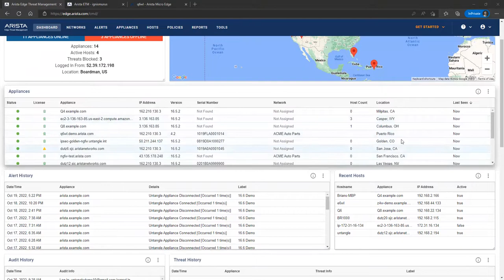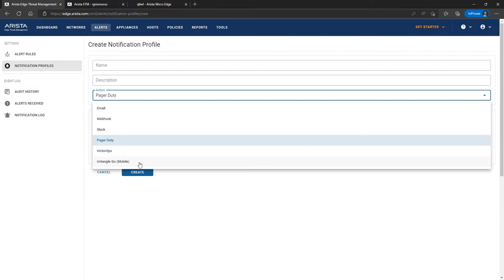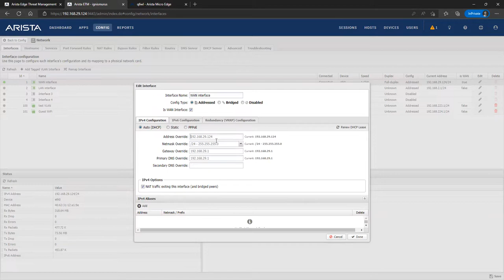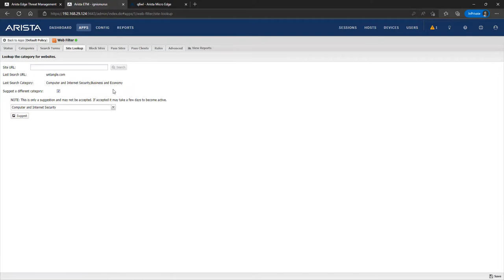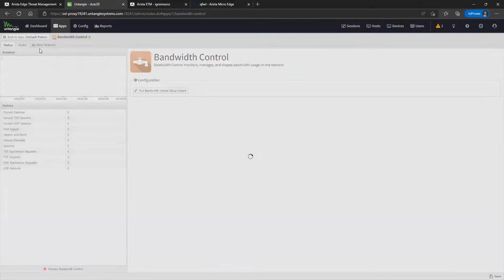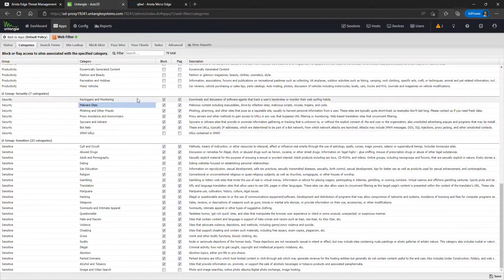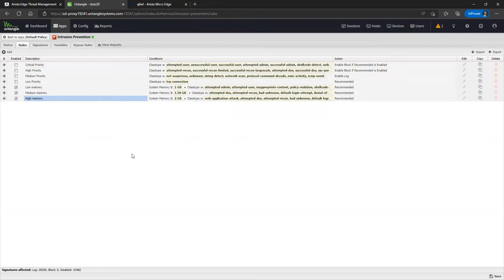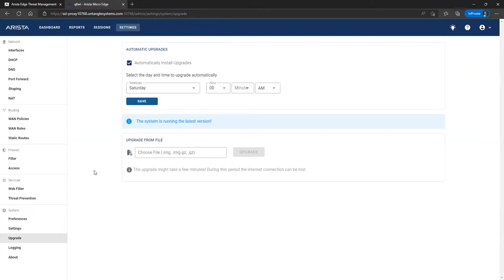ITBOG Livestream Demo - Arista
Today’s businesses are looking for network solutions that incorporate management simplicity with zero touch provisioning and deployment; ease of operation with cloud-based deployment and management; and integrated security.

Join us for a high-level overview of Arista’s Edge Threat Management (ETM):  a comprehensive approach to security orchestration. Consisting of the award-winning NG Firewall, Micro Edge and ETM Dashboard, Edge Threat Management provides IT teams with the ability to ensure protection, monitoring and control for all devices, applications, and events on a network. We’ll walk through how the framework helps administrators enforce a consistent security posture across the entire digital attack surface—putting IT back in control of dispersed networks, hybrid cloud environments, IoT and mobile devices.